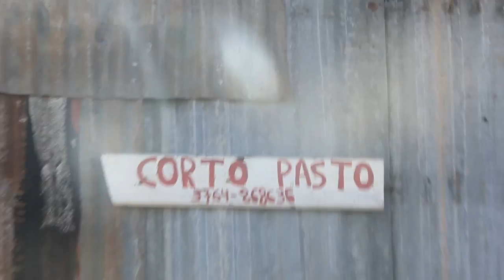UN FARO DE ILUSION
Mientras el gobernador de la provincia de misiones Maurice Closs se sigue asegurando sus negocios a futuro (ahora con la construcción de un mega faro de $47 millones que se construirá en Puerto Iguazú según el Decreto 857 publicado en el Boletín Oficial el pasado 2 de setiembre) miles de misioneros sufren situaciones similares a estas.